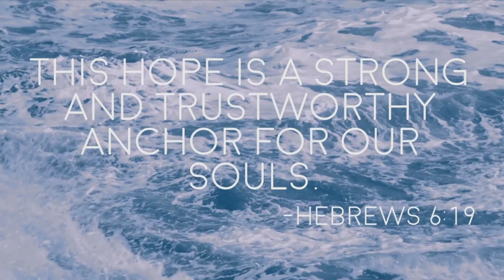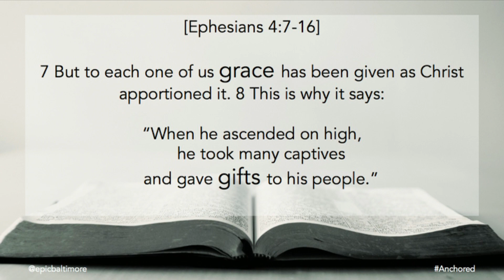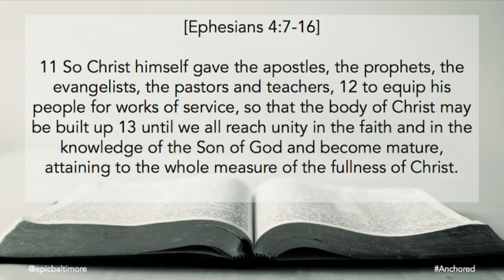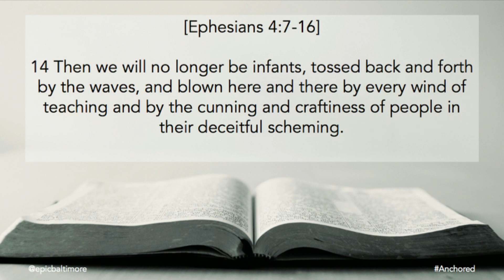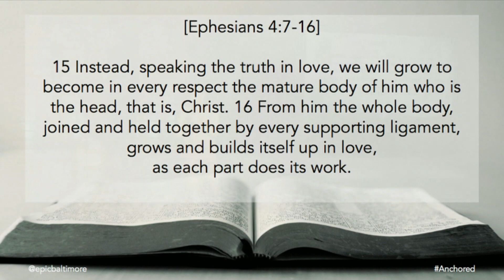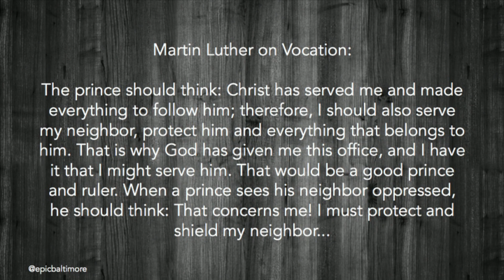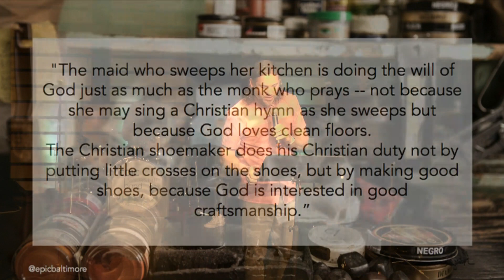Grace For Grace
Anchored (Week 4/4)